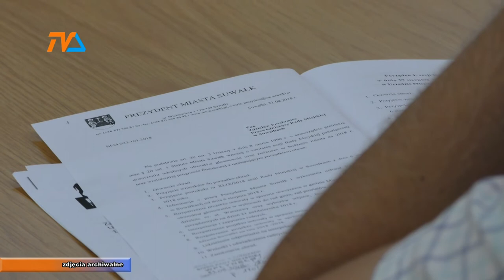Społeczna kontrola nad radnymi|TVSUWAŁKI